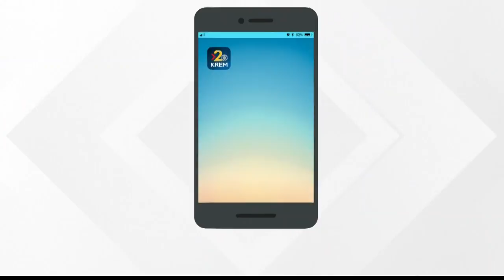USC Student Vigil and Uber Sign Bill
KREM's Brittany Bailey and Jen York look at the story of a murdered University of South Carolina student, and the effect the crime could have on rideshare companies.